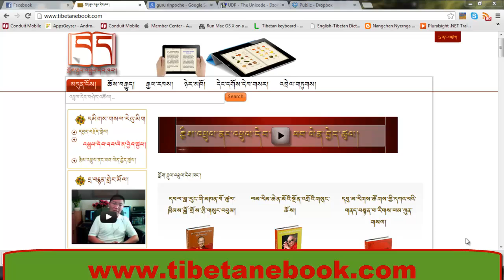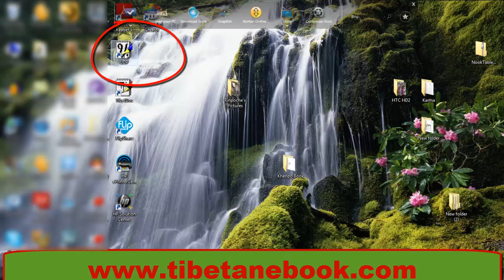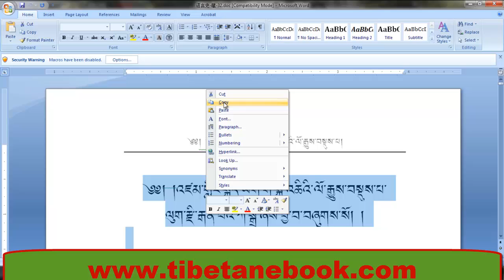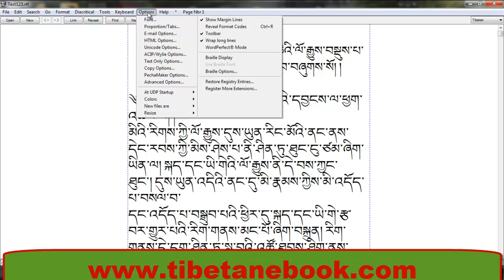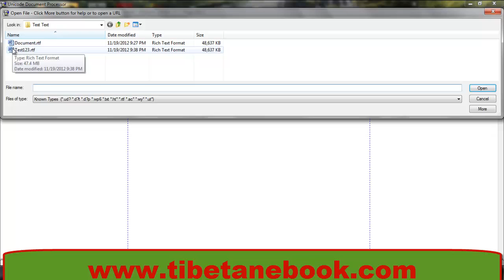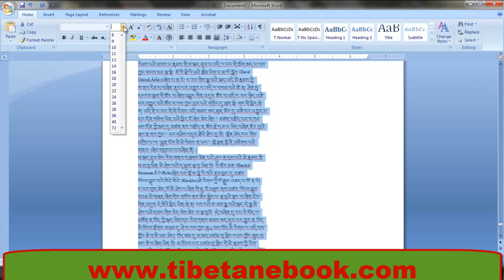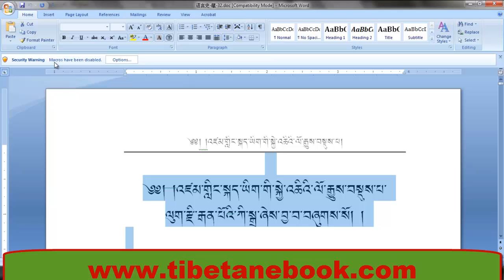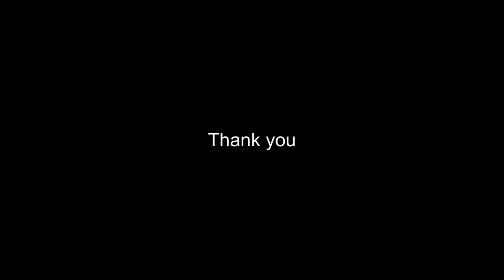How to convert legacy Tibetan documents to Tibetan Unicode using UDP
བོད་ཡིག་ཡིག་གཟུགས་རྙིང་པ་རྣམས་གཅིག་གྱུར་གསང་རྟགས་ཅན་གྱི་བོད་ཡིག་ཡིག་གཟུགས་སུ་བརྗེ་བསྒྱུར་བྱེད་ཚུལ།